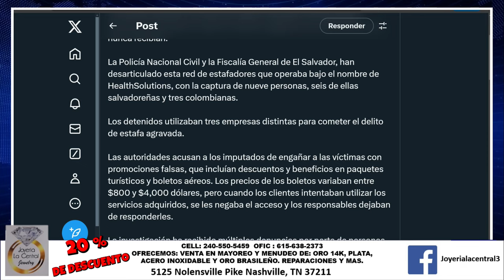C4PTUR4N MIEMBROS DE RED DE ESTAFADORES INTERNACIONALES !